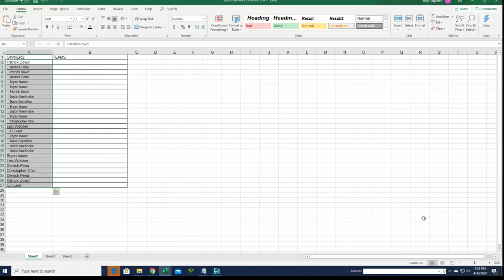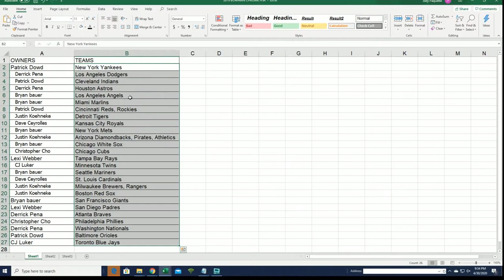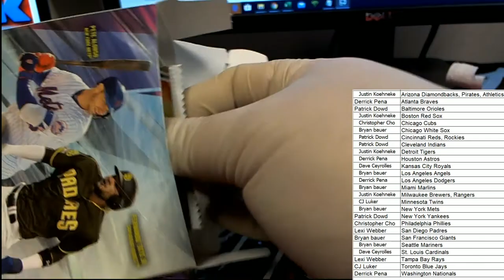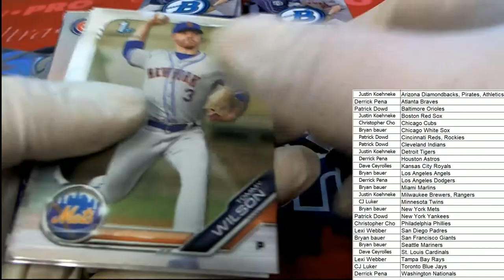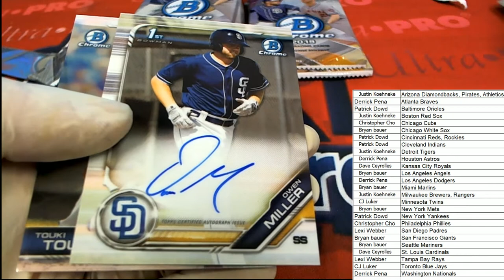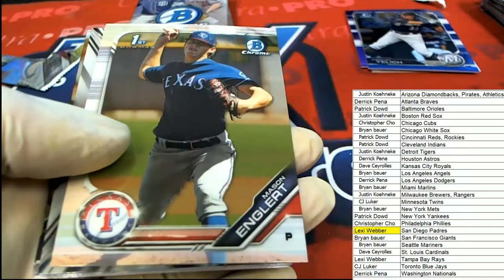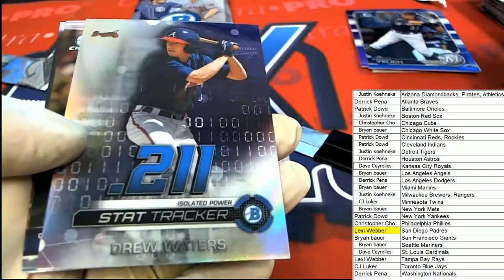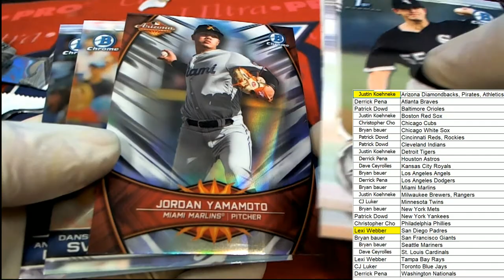2019 Bowman Chrome Baseball Hobby Box ID 19BOWCHBB793